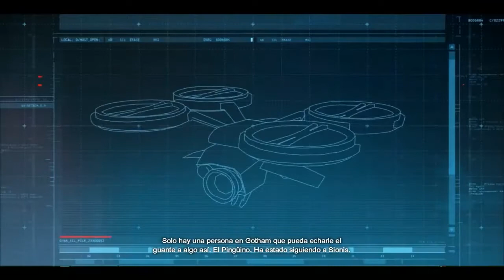Batman:Arkham Origins | Gameplay | Primeros Minutos | PC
Despues de dos entregas llega el final de la serie Arkham para las consolas de esta generacion,un juego que recoge lo mejor de los 2 titulos y nos mete de nuevo en la piel del hombre murcialago,Origins es mas directo,con mas enfrentamientos con jefes finales,sin duda una gran despedida.